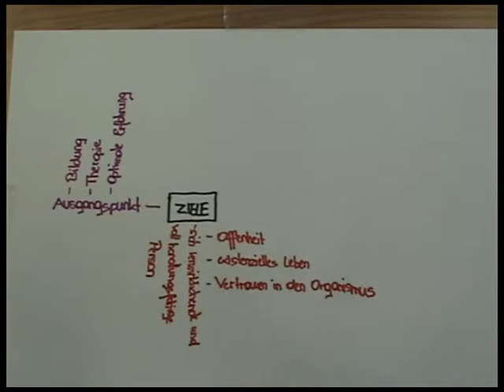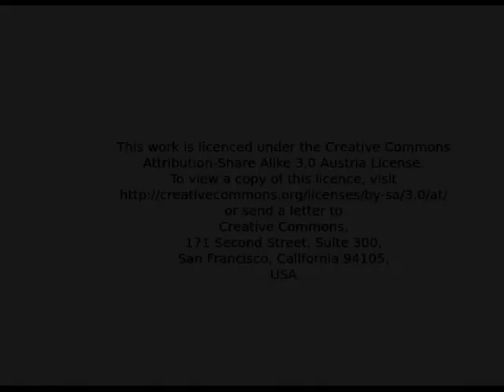Rogers Ziele Orientierung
Der Status von Lernzielen in der Didaktik von Rogers